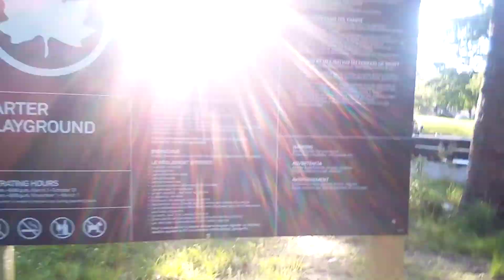Me at Carter Playground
Ey
Vagke